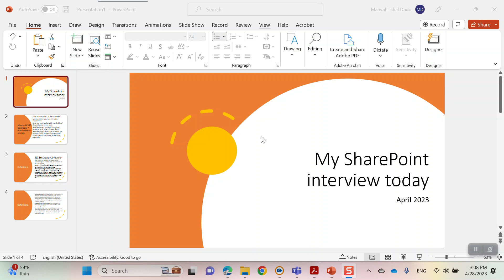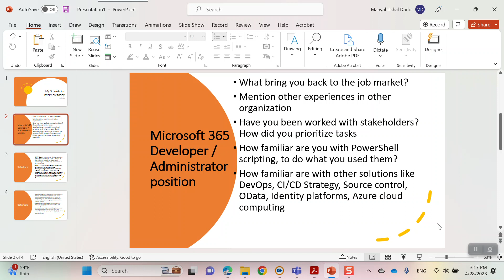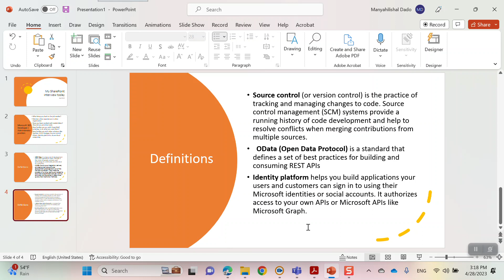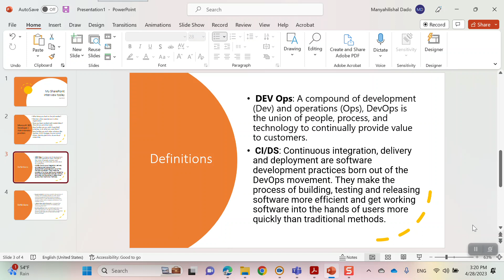My SharePoint Interview Today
SharePoint Interview Questions and answers